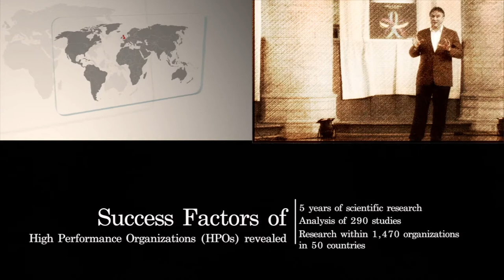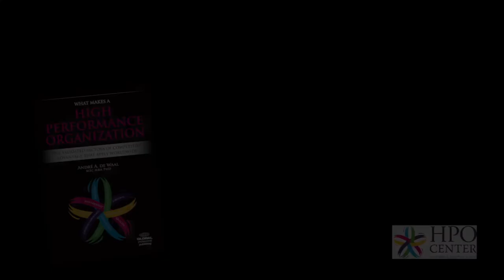HPO Factor - Management Quality - Coaching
André de Waal about 'coaching' one of the 12 characteristics of the High Performance Organization (HPO) factor 'Management Quality'. for more information about the book.

Coaching is defined as 'the act of training and supporting employees.' HPO managers coach their employees by being supportive, facilitating them, protecting them from outside interference, and by being available for them when needed. They do not tell people how they should achieve their goals but do give them immediate and concrete feedback on their performance.

An activity that managers can undertake to support their employees and that is related to coaching, is mentoring. Whereas coaching focuses on helping employees deal with activities in their current position, mentoring aims at the longer term. Mentoring should help employees develop to the next level in their career and therefore deals less or even not at all with 'the here and now' problems and issues. Also, the mentor does not have to be the direct supervisor of the employee as is the case with coaching. Often senior managers function as mentors, especially if the person mentored is a junior manager. Mentoring is therefore concerned with explicitly developing the competence and capacity in an individual in the context of a one-on-one relationship, where the mentor has a depth of expertise and experience in particular areas. Mentoring thus promotes personal growth and development and has an explicit professional development focus on building a career for the employee in a particular sector.